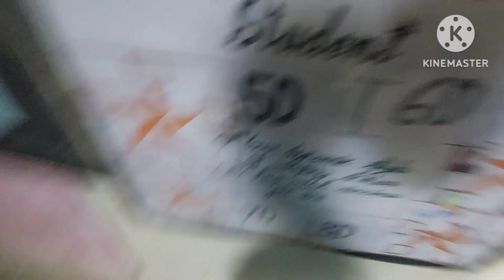Now you are in video 🤣🤣|| Sunday be like this...